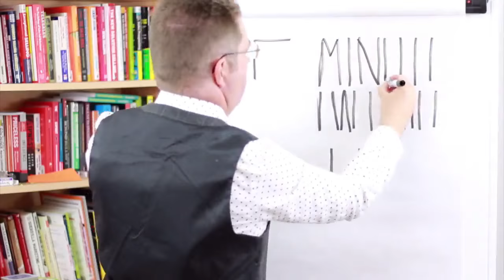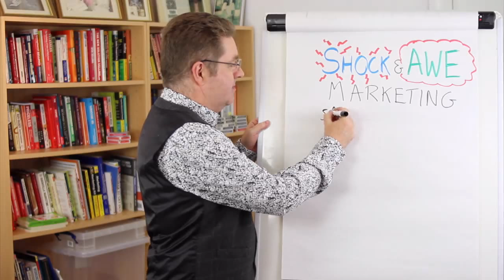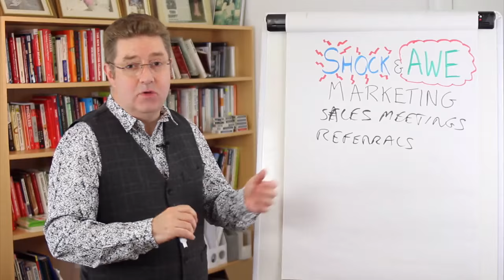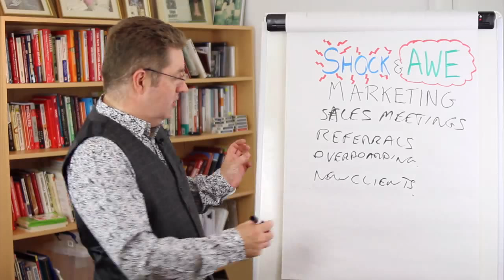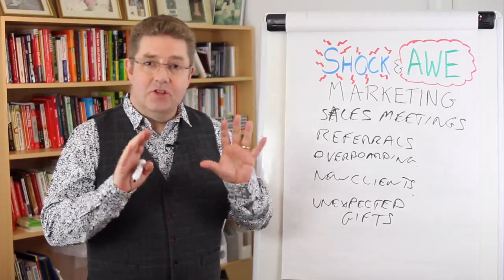5 Shock & Awe Marketing Techniques To Get More Clients